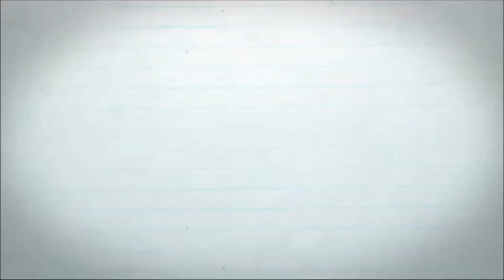Life update & heading to TSC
Just living our boring lives taking a trip to TSC (Tractor Supply Company). my favorite store! ;)